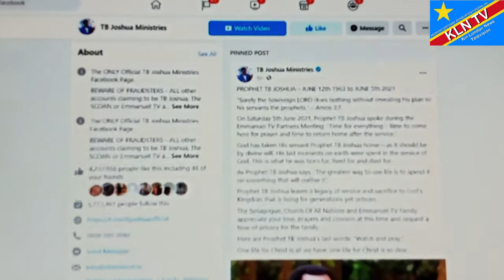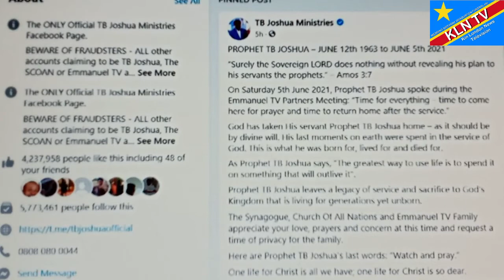PROPHET T.B. JOSHUA IS NOT DEAD...IS ALIVE!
prophet t/b. joshua is not dead, but is alive